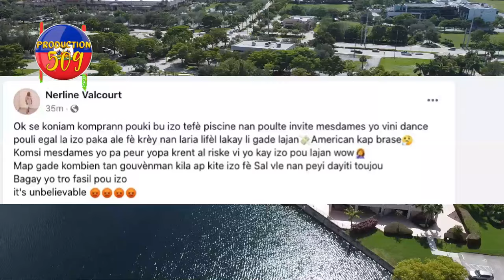video Izo kap fè krèy ak yon ekip ti medam,yap voye lajan ameriken anlè se twòp atò mezanmi